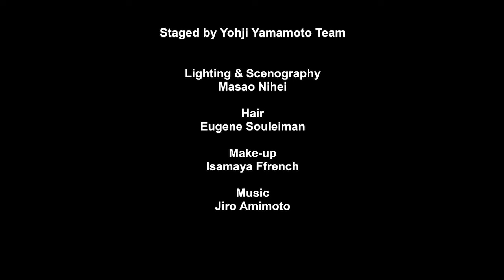YOHJI YAMAMOTO S/S2023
September 30th at 7pm, Hotel de ville de Paris...

"(...) The show was a meditation on Yohji-isms, presented slowly and with care. You could almost feel the collective exhalation as the crowd relaxed into its placid rhythm. Yamamoto does not design for the social media moment; he’s not concerned with going viral. He’s a designer who’s inward-focused, measuring collections only against his own four-decade body of work (...)
More often than not, Yamamoto stuck with his tried-and-true black, creating visual interest with elaborate, oblique strapping or baroque cut-outs. A pair of hourglass silhouettes with lace elements and layered skirts were delicate standouts. Time passes, but Yamamoto’s graceful lines spring eternal."

By Lily Templeton for WWD

Produced by Yohji Yamamoto team
Scenography and lighting by Masao Nihei
Hair styling by Eugene Souleiman
Make-up by Isamaya French
Footage filmed, produced and edited by VIDEOPOLIS